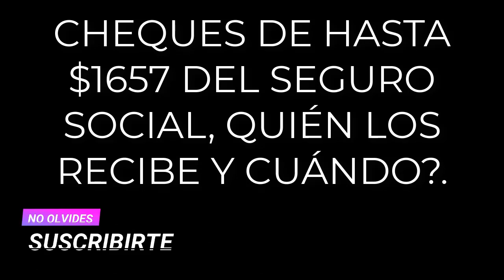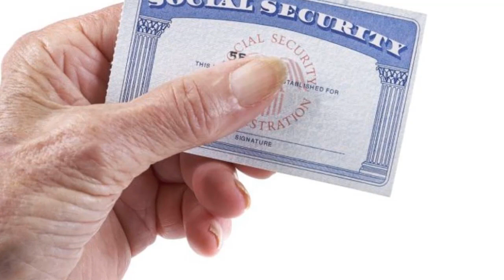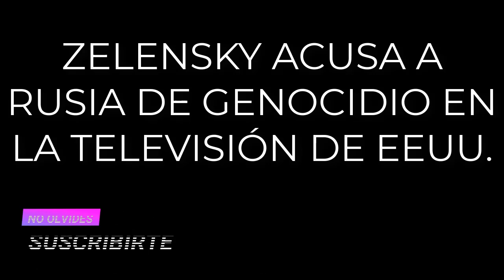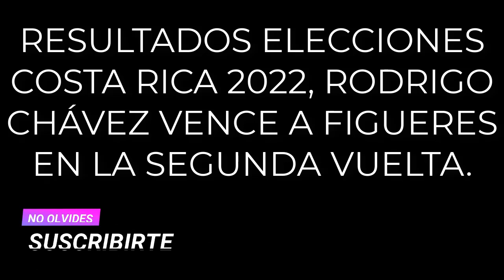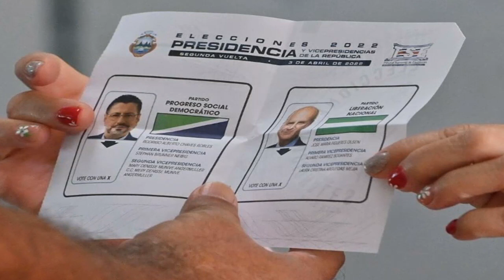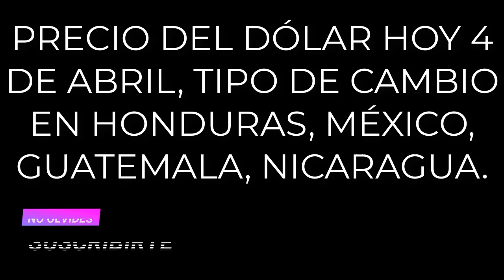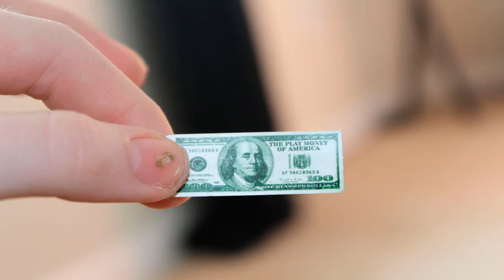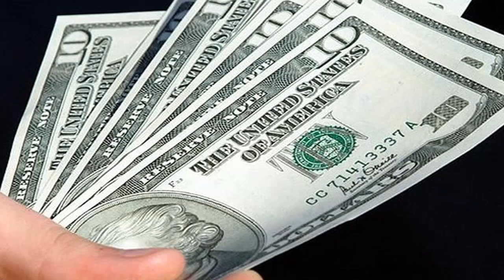ÚLTIMO MINUTO EEUU 04/04 | CHEQUES DE HASTA $1657 DEL SEGURO SOCIAL, QUÍEN LOS RECIBE Y CUÁNDO? | US